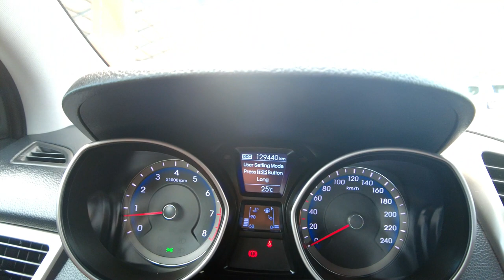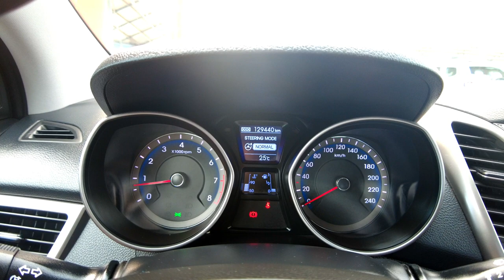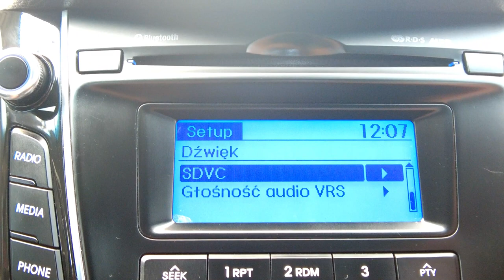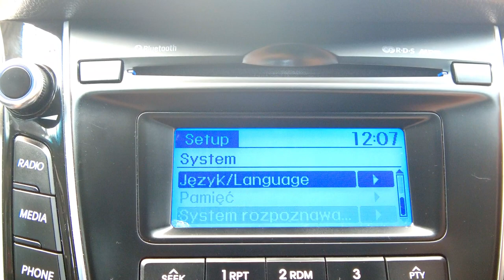HYUNDAI i30 1.6i 16v 135KM,COMFORT,2xCLIMATRONIC+CZUJNIKI PARKOWANIA+LED, Auto Centrum Bracia Sikora